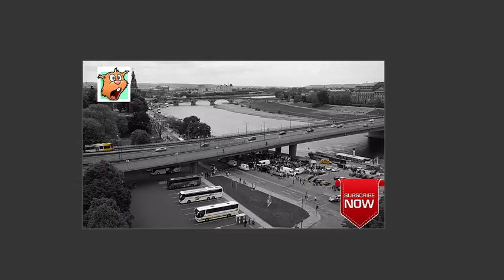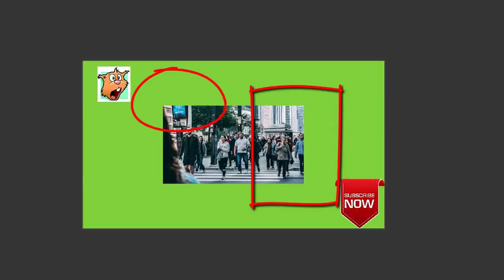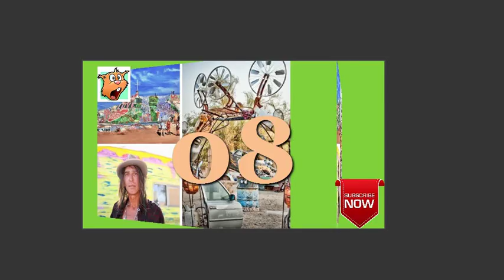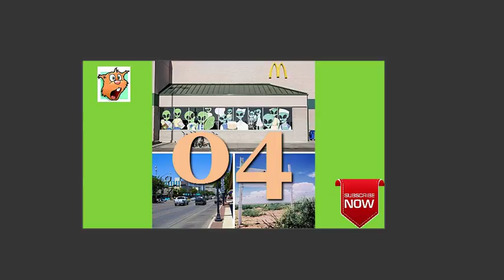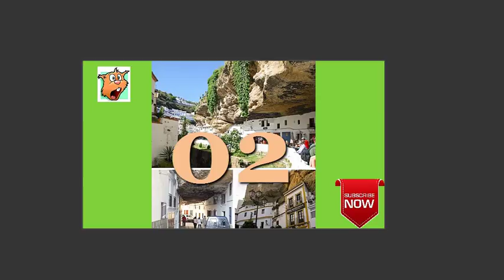Top 10 Most Beautiful Countries in the World 2018 | Amazing World | Powerful Countries Se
Top 10 Most Beautiful Countries in the World 2018 most beautiful country in the world ranking, most beautiful country in the world wiki, most beautiful country in the world to live,
top 10 famous countries in the world,
finest city in the world,
top 20 most beautiful countries in the world 2017,
most natural beautiful country in the world,
most beautiful country in asia,
Աշխարհի ամենաթանկարժեք 10 ամենագեղեցիկ երկրները 2018 թ
Топ-10 самых красивых стран мира 2018
Los 10 países más bellos del mundo 2018
Топ 10 на най - красивите страни в света
विश्व 2018 में शीर्ष 10 सबसे खूबसूरत देशों
2018年の世界で最も美しい国トップ10
10 Negara Paling Cantik di Dunia 2018
Linaha tse 10 tse ntle ka ho Fetisisa tsa Lefatše 2018